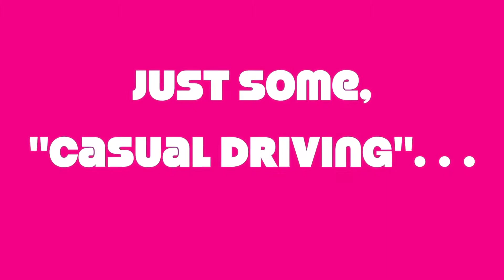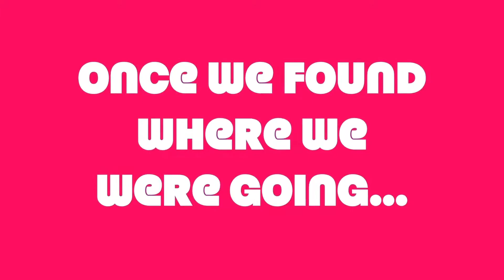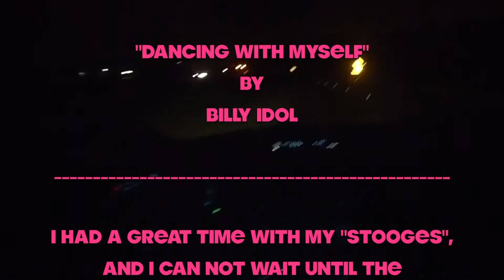The Stooges take Orlando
The Stooges took a trip to Orlando, FL in the summer of 2013. We rented a villa and the whole time we were there it poured with rain. no matter, the three of us had an absolute blast and i cant wait to see my fellow Stooges again!